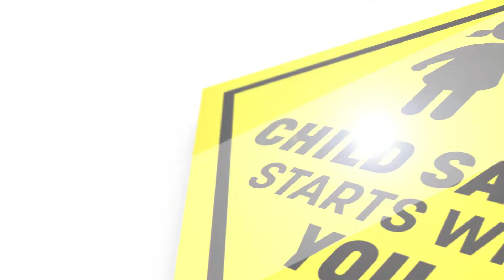Kids Safety Message Buckle Up